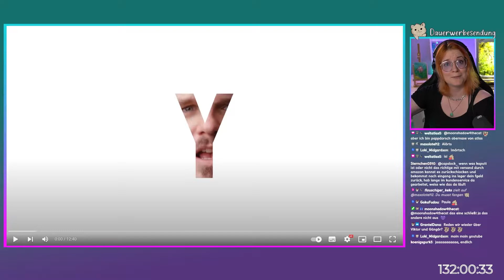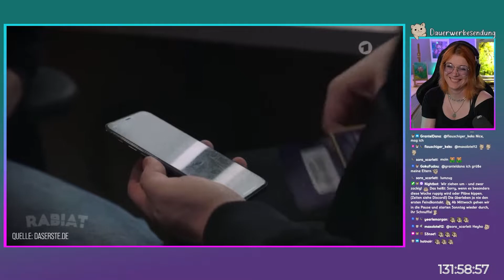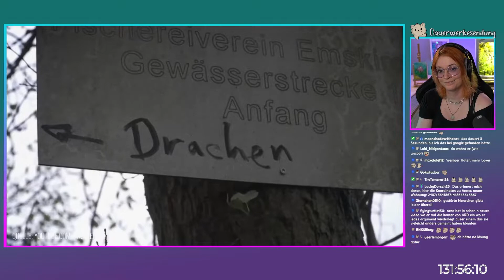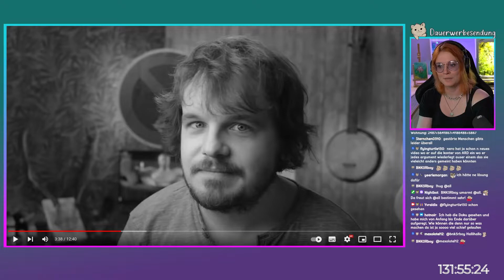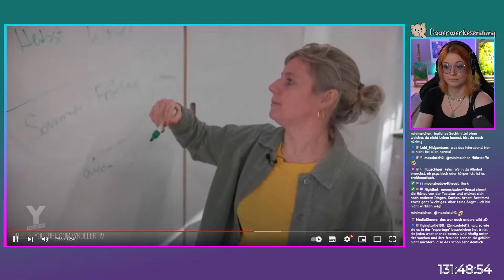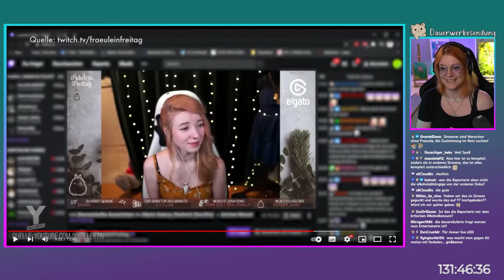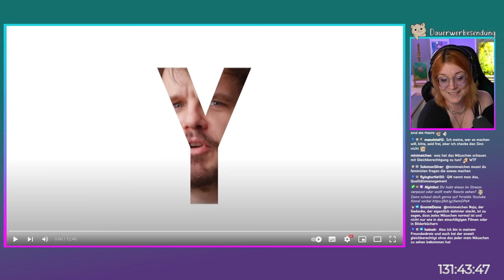Das ist Qualitätscontent 👑 React: Wie sich Y-Kollektiv blamiert | SPACE FROGS